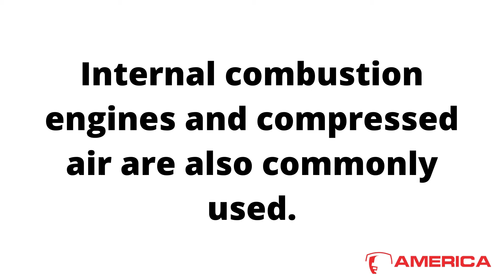Different types of Power Tools.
This video is about Power Tools and types of Power Tools